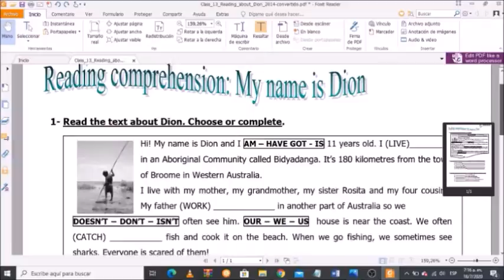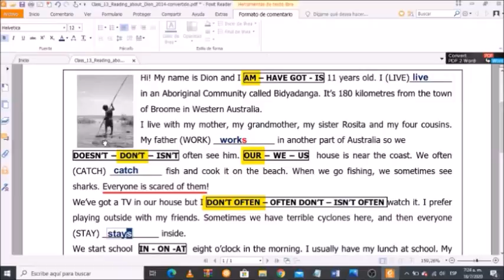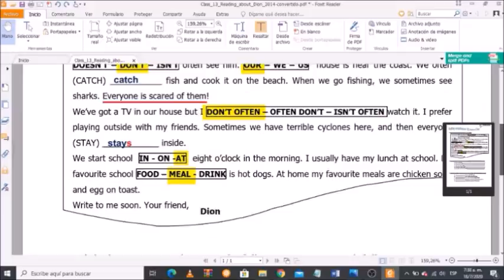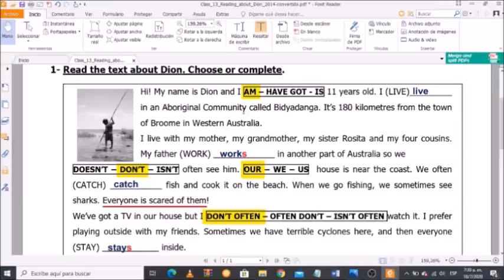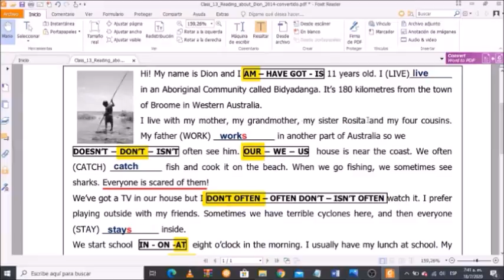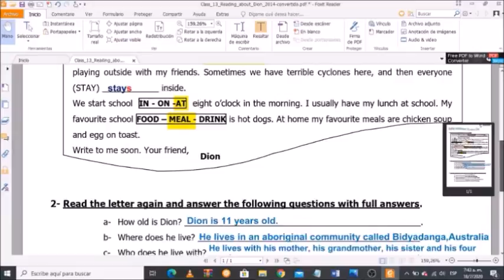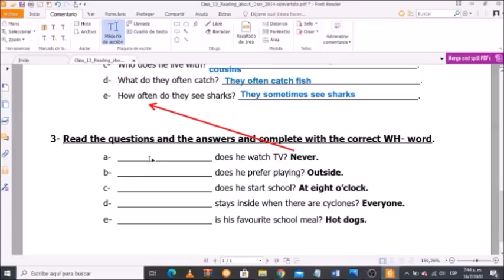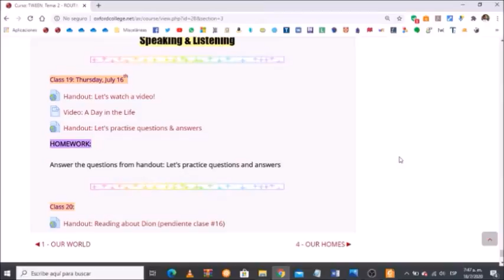TWEEN C Class 19 - L y M 17:30